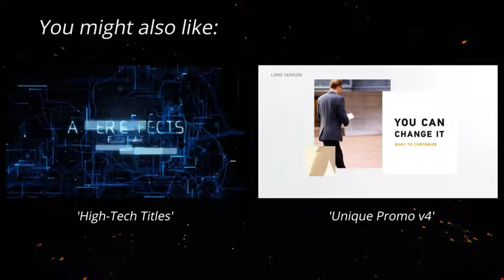The Box History Company | After Effects Template | Video Displays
0:12 Download 'The Box History Company'
Recommended Section:
1:22 Download 'High-Tech Titles'
1:22 Download 'Unique Promo v4'
1:22 Music
1:30.200 Download 'Subscribe project'